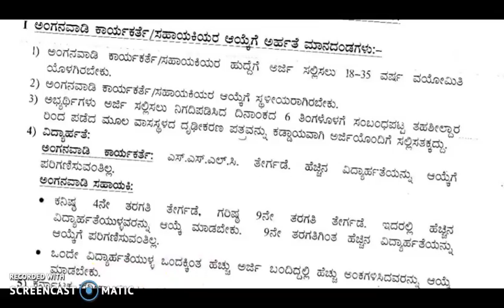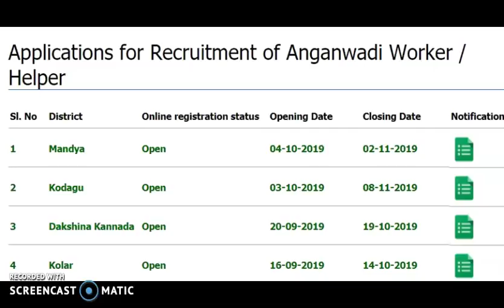Karnataka govt jobs|Government job